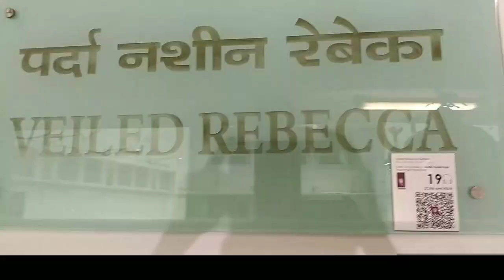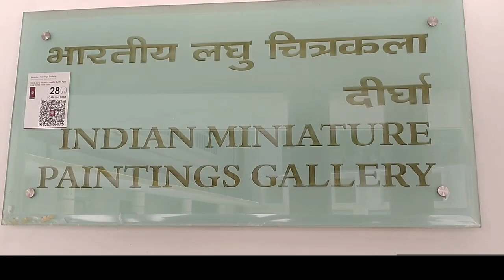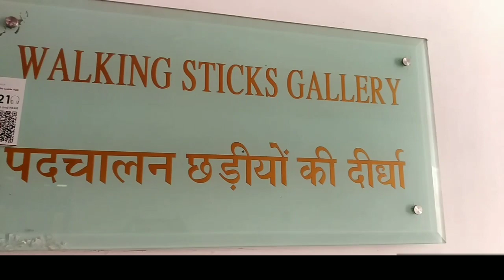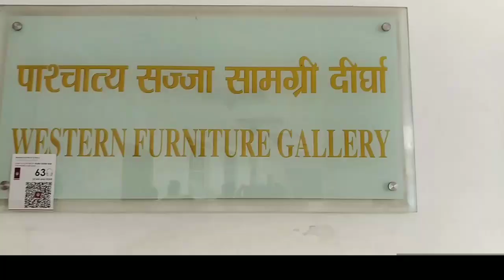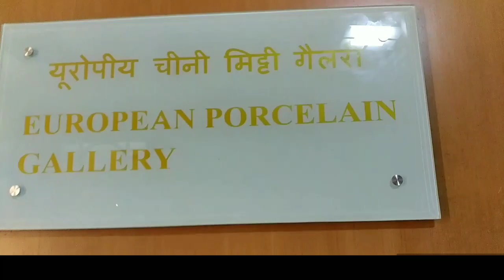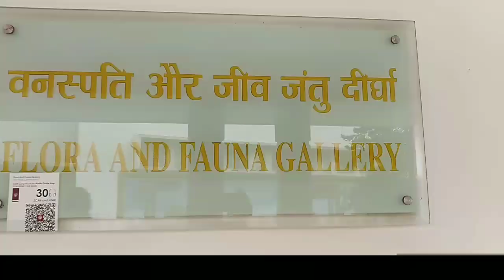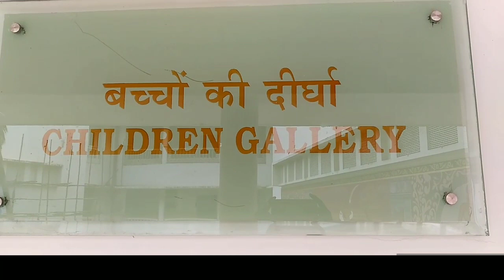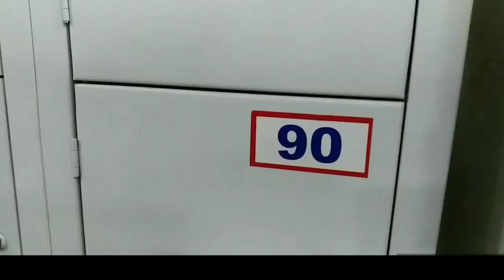Salar Jung Museum Hyderabad | सालारजंग म्यूजियम हैदराबाद | سالار جنگ میوزیم حیدرآباد